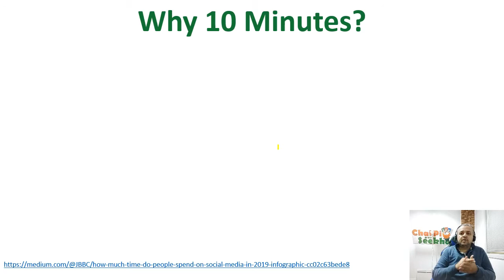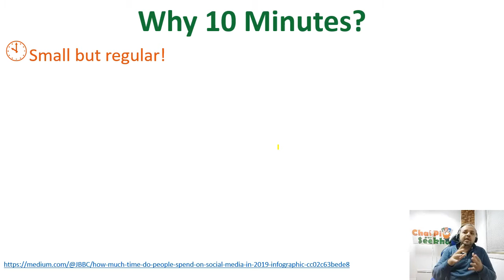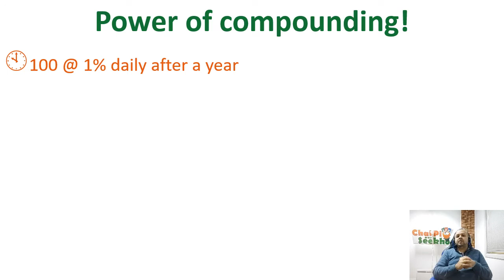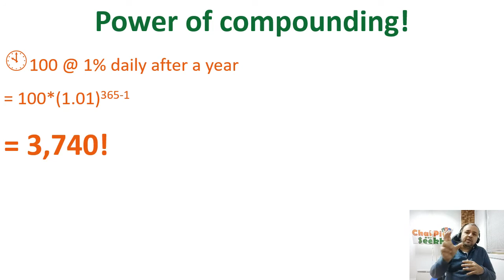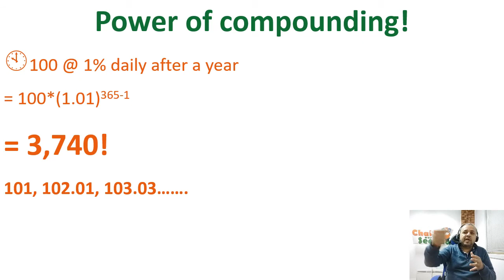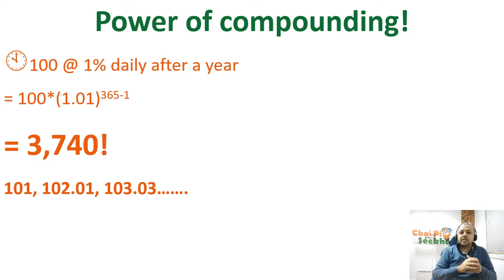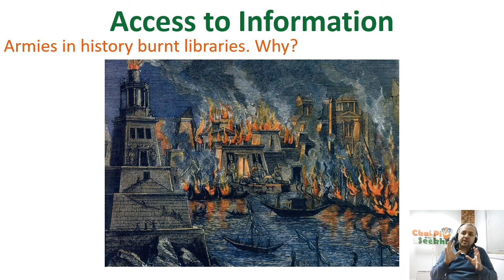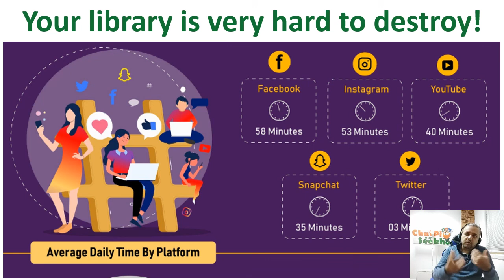10 Minutes Success [ Urdu / Hindi ]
Kisi bhi field mein success lene ka pakka tareeka.